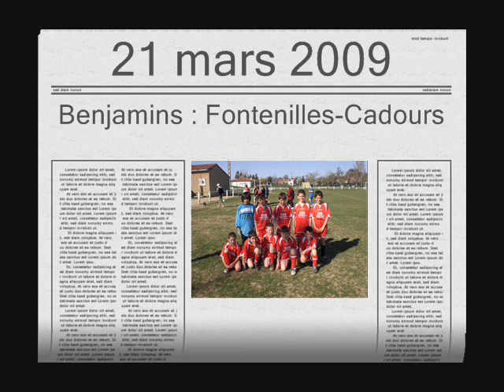benjamins 090321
Match FFC-Cadours en benjamins du 21 mars 2009